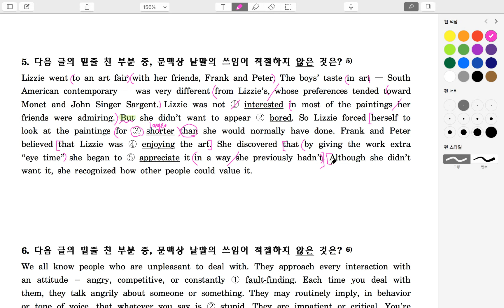H2_어휘 5번